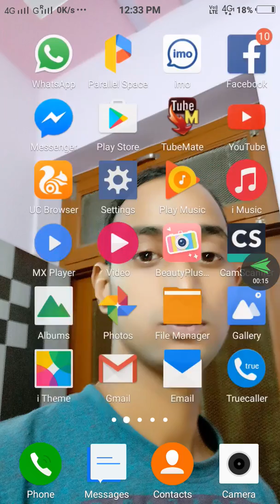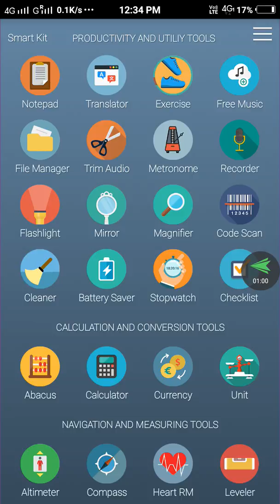TOP & BEST ANDROID APP 2017